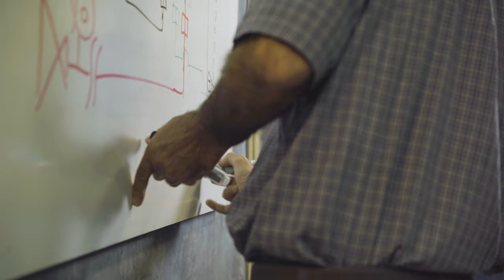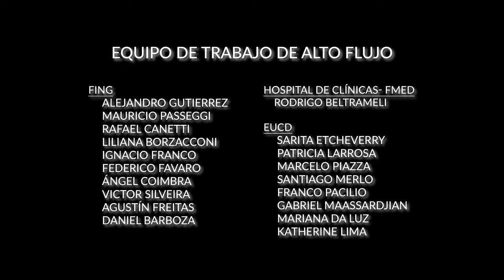Oxigenoterapia de alto flujo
Video de divulgación del proyecto “Oxigenoterapia de alto flujo (OAF)” realizado por la Universidad de la República. La OAF consiste en brindar al paciente una mezcla en porcentajes conocidos de aire y oxígeno con alto nivel de humedad y previamente templado. Además, sirven para otro tipo de patologías, por lo que su uso tiene una amplia aplicación.

Financiación del Proyecto
Fondo Covid-19 Udelar
Espacio Interdisciplinario
Junta Departamental de Montevideo

Alejandro Gutierrez
Mauricio Passeggi
Rafael Canetti
Liliana Borzacconi
Ignacio Franco
Federico Favaro
Ángel Coimbra
Victor Silveira
Agustín Freitas
Daniel Barboza

Hospital de Clínicas – Facultad de Medicina

Rodrigo Beltrameli

EUCD

Sarita Etcheverry
Patricia Larrosa
Marcelo Piazza
Santiago Merlo
Franco Pacilio
Gabriel Maassardjian
Mariana Da Luz
Katherine Lima

Agradecimientos

Arturo Briva
Martín Angulo
Fundación Ricaldoni
División Contaduría Fing

Realización del video
Área de Comunicación de la Facultad de Ingeniería